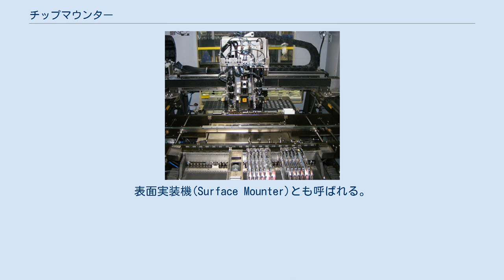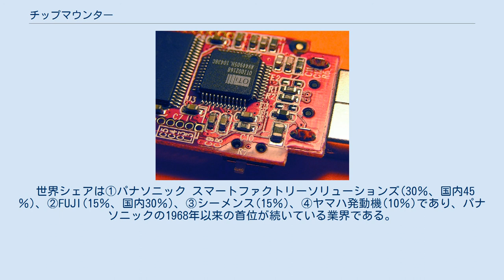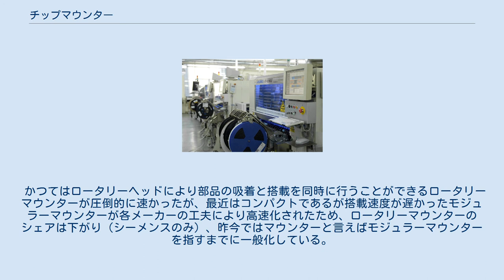チップマウンター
チップマウンターの外観 チップマウンターの内部 （例：JUKI） 電子部品の供給装置 （例：JUKI） マウントされた部品の例 チップマウンターとは電子部品をプリント基板に配置する装置である。
表面実装機(Surface Mounter)とも呼ばれる。
 表面実装タイプの電子部品は、はんだ付けの前にプリント基板の表面に電子部品を配置する必要がある。
この工程を担当する装置がチップマウンターである。
 チップ型の電子部品はリール状にまとめたもので、テープフィーダーと呼ばれる専用の供給装置にセットして自動供給する。
また、QFP等の大型部品は専用のトレイに入れられており、それをトレイ供給装置にセットして自動供給する。
 はんだ工程の種類により、実装前の処理が異なる。
通常はクリームはんだ印刷機と「メタルマスク」と呼ばれるマスクを用いて、プリント基板のランドにクリームはんだを塗った状態で電子部品を配置する。
場合によっては、電子部品を接着剤で固定するためにディスペンサと呼ばれる装置での前処理が必要となる。
 世界シェアは①パナソニック スマートファクトリーソリューションズ(30％、国内45％)、②FUJI(15％、国内30％)、③シーメンス(15％)、④ヤマハ発動機(10％)であり、パナソニックの1968年以来の首位が続いている業界である。
 基本的には供給装置から供給された部品を装置のノズルが吸着し、それを基板の目的の場所へ搭載（マウント）するという流れである。
この時、部品の搭載精度を高めるために専用の部品認識カメラで測定して補正を行っている（一部メーカーは部品にレーザーを当てて測定している）。
 チップマウンターは、ロータリーマウンターと、モジュラーマウンターとに分かれる。
前者が旧型、後者が新型であり、主に微小チップを高速に搭載、様々な部品に対応する。
 かつてはロータリーヘッドにより部品の吸着と搭載を同時に行うことができるロータリーマウンターが圧倒的に速かったが、最近はコンパクトであるが搭載速度が遅かったモジュラーマウンターが各メーカーの工夫により高速化されたため、ロータリーマウンターのシェアは下がり（シーメンスのみ）、昨今ではマウンターと言えばモジュラーマウンターを指すまでに一般化している。
ロータリーマウンターは搭載速度装置が非常に大型になり設置作業も大変であった。
 →ここまでを日本大手3社と呼ぶ。
 →ここまでを日本大手4社（吸収合併前は大手5社）と呼ぶ。